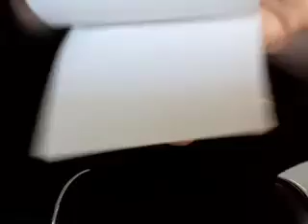s2 e8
petit blog